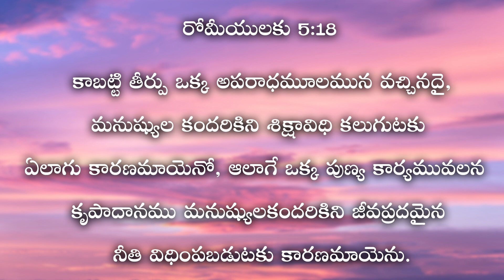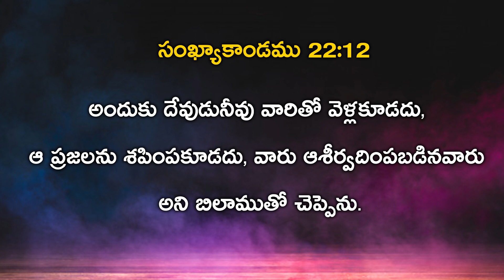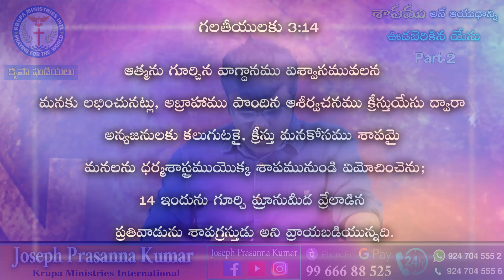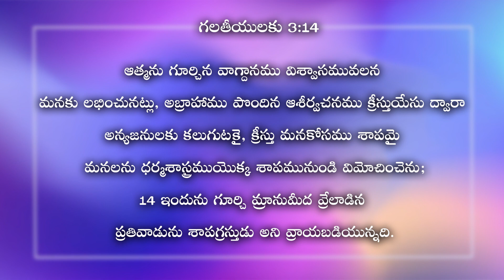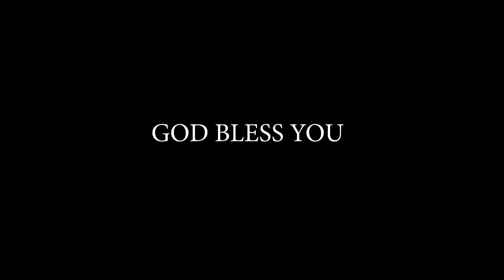"శాపము" అనే ఆయుధాన్ని ఊడబెరికిన యేసు ll Part - 2 ll ( 07.05.21 ) ll by Joseph Prasanna Kumar.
KRUPA PARICHARYALU
YERRAMUKKAPALLI BRANCH
KADAPA

N.G.O. Colony
Cuddapah

KRUPA PARICHARYALU
YERRAMUKKAPALLI BRANCH
KADAPA

N.G.O. Colony
Cuddapah